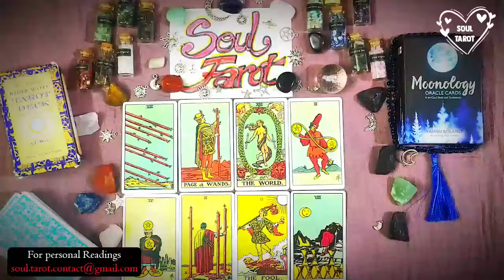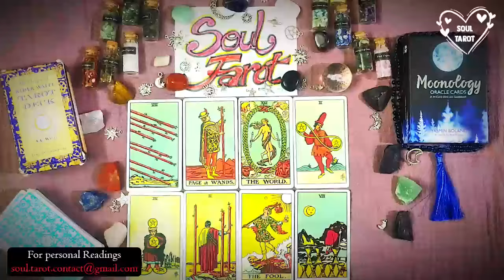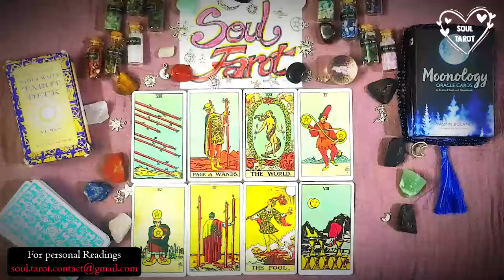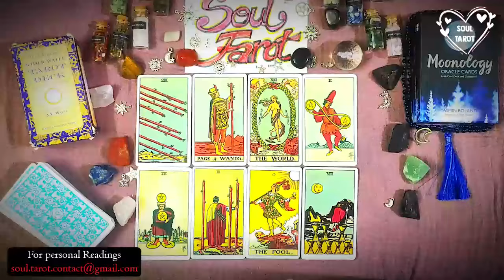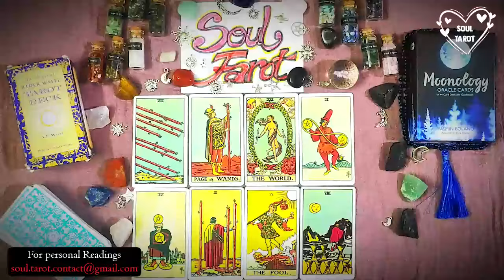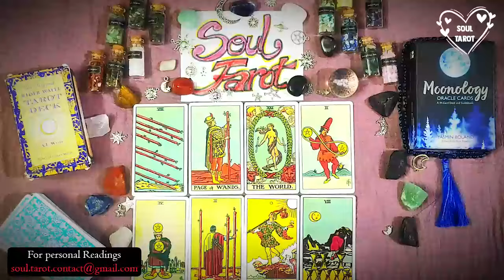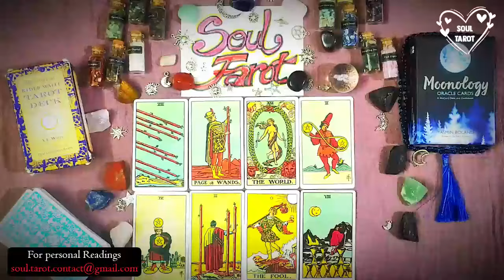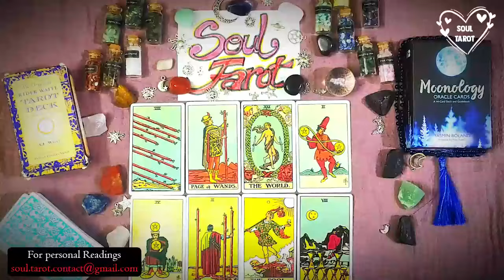TAURUS |😰😍YOU WALKED AWAY, THEY REALIZED IT WAS A MAJOR LOSS BUT NEW LOVE BRINGS OUT A 🔥SIDE OF U